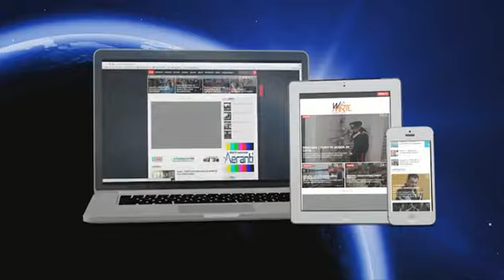Augusta - Problema acqua potabile al centro storico, continuano le proteste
Dopo lo sciopero della fame un altro cittadino per protesta si incatena davanti l'ufficio tecnico del Comune. Le testimonianze di alcuni residenti